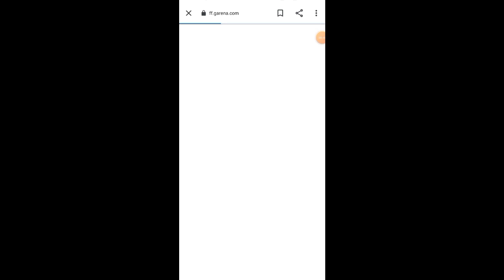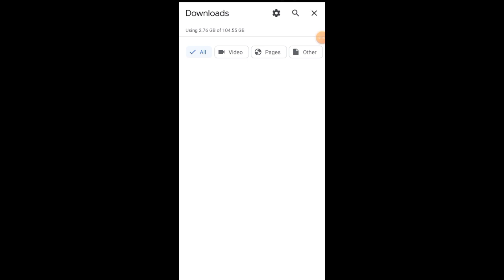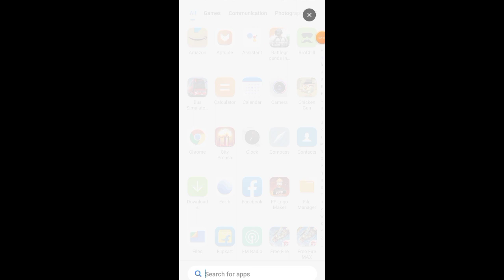Free Fire Download Trick😀😀||100% Real||Garena Free Fire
Hi 👋 guys I am trishanth your youtuber
my details

Phone:Redmi 9 prime
Storage:128 GB
Ram:4GB

Village: pittlagudem
Dist: Nalgonda
Mandal:Gurrampode

FREE FIRE available in other countries

Inspiration
TARIKUL YT
TELUGU GAMING FF
DESI GAMERS

 Popular youtubers

 And more

Telugu gamers

And more